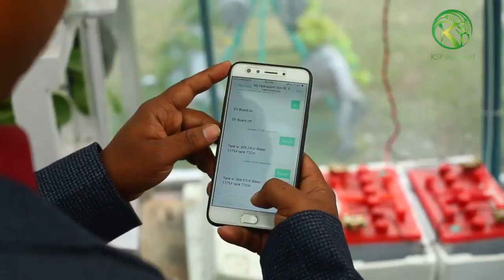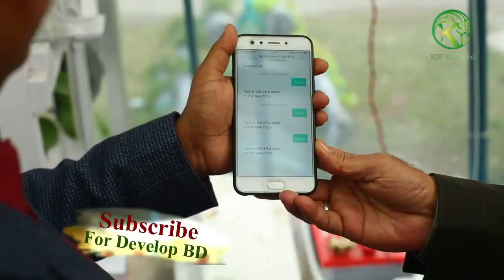হাইড্রোপনিক পদ্ধতিতে ক্যাপসি ক্যাম, স্ট্রবেরি চাষ | strawberry cultivation in a hydroponic manner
মোবাইল ফোন দ্বারা নিয়ন্ত্রিত হাইড্রোপনিক সলিউশন টেঙ্ক থেকে ড্রিপ ইরিগেশন করে উৎপাদন হচ্ছে বিভিন্ন প্রকার সবজি, ক্যাপসি ক্যাম, স্ট্রবেরি ইত্যাদি।
Drip irrigation is produced by hydroponic solution tanks controlled by mobile phones.

আপনাদের কোন কিছু বলার বা জানার থাকলে আমাদের ফেইজবুক লিংকে ম্যাসেজ করুন। লিঙ্কঃ-